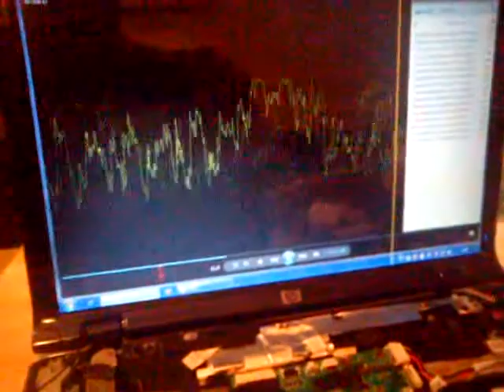hp pavilion dv 2000 and cat :)